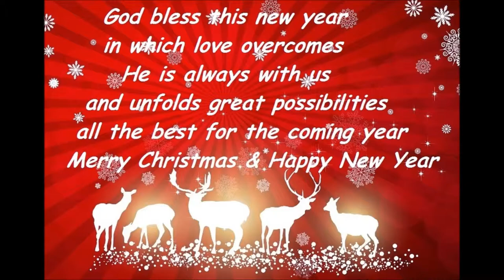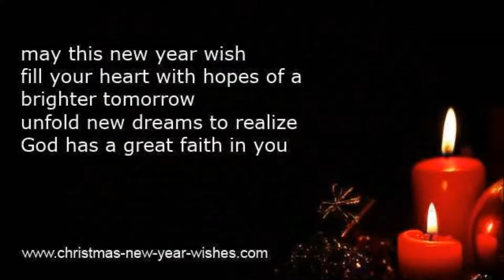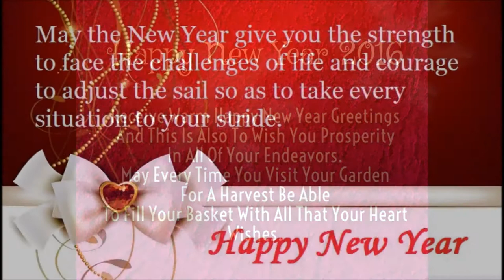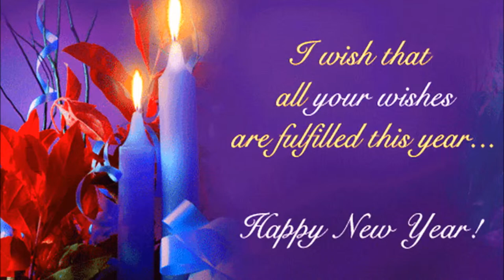Happy New Year 2016!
A video clip with every possible cards wishes for anybody, close person or family or friends, etc. Nice "Happy New Year" song from ABBA